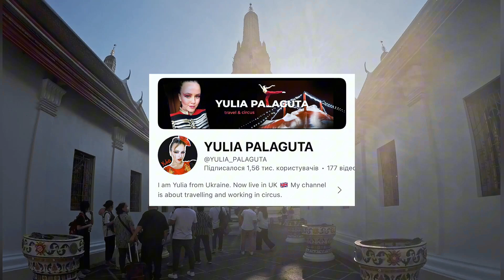I MOVED TO UK 🇬🇧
Hi friends! I haven't published anything for such a long time and during this period a lot of things happened to me!
So, I will not write much - I invite you to watch) I will be grateful for your support, likes and your questions)